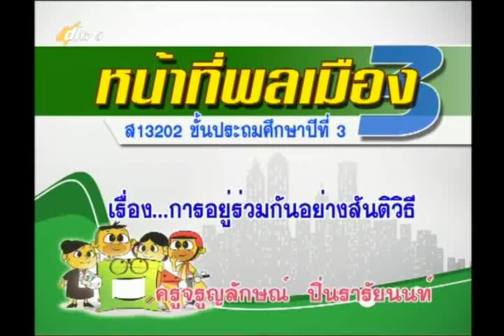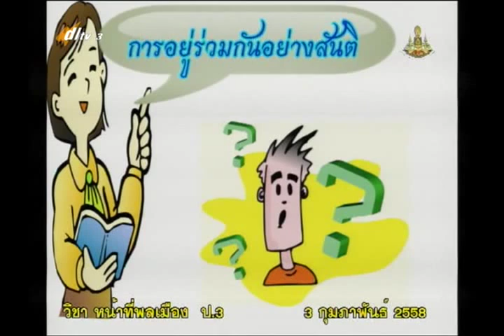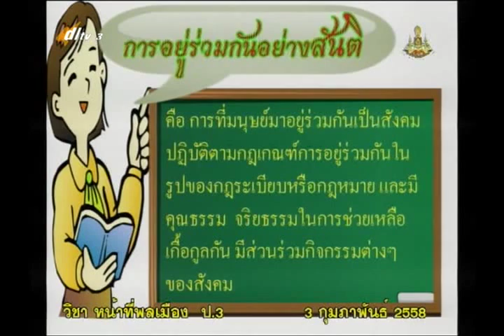050A+3030258+ส+การอยู่ร่วมกันอย่างสันติวิธี+socp3+dl57t2